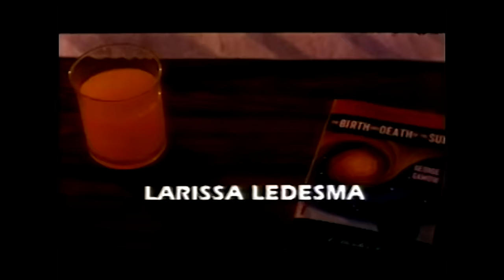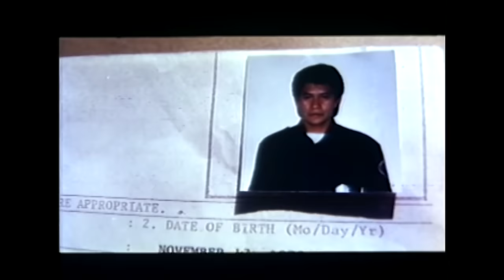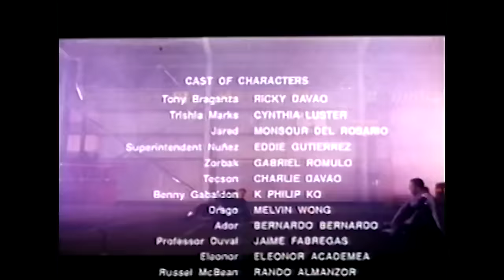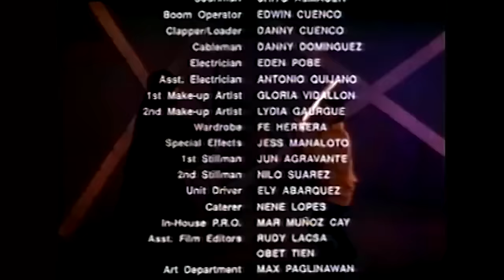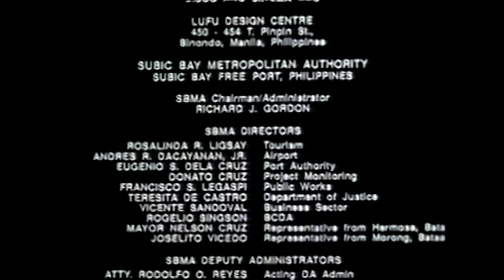MAGKASANGGA 2000 | Full Movie | Action w/ Ricky Davao, Monsour del Rosario & Cynthia Luster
In the distant year of 2000, two alien dudes from Mars cause panic on the futuristic streets of Manila. Meanwhile a team of cops tries to bust Drago the drug baron. And on the other end of the town a comical character infected with AIDS try to commit suicide. Somehow these three subplots merge and the laughs begin.

Wrtitten by Joe Mari Avellana, MAGKASANGGA 2000 (ULTRACOP 2000) is a 1995 action movie with three directors in its credits: Joe Mari Avellana, Phillip Ko, and Johnny Wood. Cast includes Ricky Davao, Tony Braganza, Yukari Ôshima (as Cynthia Luster), Monsour Del Rosario, Eddie Gutierrez, Gabriel Romulo, Charlie Davao, Phillip Ko, Melvin Wong, Bernardo Bernardo, and Jaime Fabregas among others.